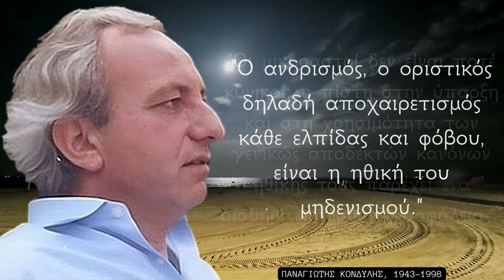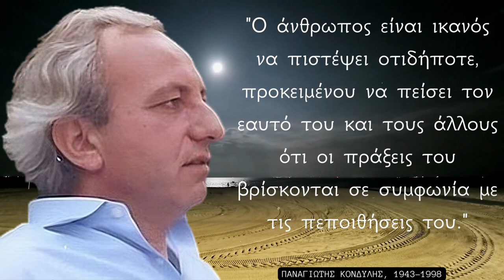ΕΚΠΛΗΚΤΙΚΑ Λόγια Σοφίας του σύγχρονου Έλληνα φιλόσοφου Παναγιώτη Κονδύλη που ίσως δεν γνωρίζεις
🌟Ο Παναγιώτης Κονδύλης (17 Αυγούστου 1943 – 11 Ιουλίου 1998) ήταν Έλληνας φιλόσοφος, συγγραφέας και μεταφραστής. Έγραψε κυρίως στα γερμανικά και μετέφραζε ο ίδιος τα βιβλία του στα ελληνικά. Το έργο του τον τοποθετεί[εκκρεμεί στη συνέχεια της παράδοσης των Θουκυδίδη, Νικολό Μακιαβέλι και Μαξ Βέμπερ.
     Γεννήθηκε στη Δρούβα Ηλείας στην Αρχαία Ολυμπία. Όταν ήταν μικρός, η οικογένειά του μετακόμισε στην περιοχή της πρωτεύουσας και ο Κονδύλης πήγε στο δημοτικό σχολείο της Νέας Ερυθραίας και στη συνέχεια στο γυμνάσιο της Κηφισιάς. Σπούδασε κλασική φιλολογία και φιλοσοφία στο Πανεπιστήμιο Αθηνών καθώς και φιλοσοφία της μεσαιωνικής και σύγχρονης και νεότερης ιστορίας και πολιτικής επιστήμης στα Πανεπιστήμια της Φρανκφούρτης και της Χαϊδελβέργης. Το 1977 του απονεμήθηκε ο τίτλος του διδάκτορα από το πανεπιστήμιο της Χαϊδελβέργης για την - υπό την επίβλεψη του Ντίτερ Χένριχ - διδακτορική διατριβή του με τίτλο Η γένεση της διαλεκτικής. Μια ανάλυση του Ευρωπαϊκού Διαφωτισμού και της πνευματικής ανάπτυξης των Χαίλντερλιν, Σέλλινγκ και Χέγκελ έως το 1802 (γερμ. Die Entstehung der Dialektik. Eine Analyse der europäischen Aufklärung und der geistigen Entwicklung von Hölderlin, Schelling und Hegel bis 1802).Η διατριβή (που κυκλοφόρησε σε βιβλίο το 1979, από τον οίκο Klett-Cotta της Στουτγάρδης, με τίτλο Die Entstehung der Dialektik: Eine Analyse den geistigen Entwicklung von Holderlin, Schelling und Hegel bis 1802), θεωρήθηκε πρωτοποριακή για την εποχή της, καινοτόμα και ρηξικέλευθη, ενώ συνάμα διαφώτισε την προϊστορία του μαρξισμού και των κοσμοθεωρητικών προϋποθέσεων της μαρξιστικής φιλοσοφίας της ιστορίας. Εξαιρετικοί Γερμανοί ιστορικοί όπως ο Βέρνερ Κόνζε και ο Ράινχαρτ Κόσελεκ, υπήρξαν σημαντικές καθοδηγητικές επιρροές κατά την περίοδο διαμόρφωσης της σκέψης του στην Χαϊδελβέργη. Στην συνέχεια, ο Παναγιώτης Κονδύλης επικεντρώθηκε στις Διεθνείς Σχέσεις και την Στρατηγική Σκέψη και την κοινωνική φιλοσοφία.
     Στις 21 Μαρτίου 1991 του απονεμήθηκε το «Μετάλλιο Γκαίτε» (Goethe-Medaille), καθώς και το βραβείο του «Ιδρύματος Χούμπολτ» (Humboldt-Stiftung) την ίδια χρονιά. Από το Σεπτέμβριο του 1994 μέχρι τα τέλη Ιουλίου του 1995 υπήρξε εταίρος του Ιδρύματος Ανωτάτων Σπουδών του Βερολίνου (Wissenschaftskolleg zu Berlin).  Ο Κονδύλης συνέγραψε βιβλία και στα ελληνικά και στα γερμανικά. Τα περισσότερα βιβλία είχαν εκδοθεί πρώτα στα γερμανικά και στη συνέχεια στα ελληνικά, σε δική του μετάφραση. Ήταν τακτικός συνεργάτης του feuilleton της εφημερίδας Frankfurter Αllgemeine Ζeitung, και ως τον θάνατό του υπήρξε επιμελητής και υπεύθυνος σειρών σε εκδοτικούς οίκους. Απεβίωσε από ιατρικό λάθος στην Αθήνα στο Απολλώνιο θεραπευτήριο, όπου είχε εισαχθεί για καρδιολογικό πρόβλημα.
     Ο Παναγιώτης Κονδύλης ήταν από τους λίγους πρωτότυπους διανοούμενους-στοχαστές της μεταπολεμικής Ελλάδας. Ο Κονδύλης με το έργο του προσπάθησε να δώσει, εκτός των άλλων, ορισμένα ερμηνευτικά κλειδιά για να κατανοήσουμε την ελληνική κοινωνία.

αφήστε το σχόλιο σας,
πατήστε το κουμπί "Like" 👍 για να μας δείξετε την εκτίμησή σας και ενεργοποιήστε το καμπανάκι ειδοποιήσεων 🔔 για να μη χάσετε κανένα νέο βίντεο που ανεβάζουμε.
Μοιραστείτε με φίλους αν θέλετε το περιεχόμενό μας.

Ευχαριστούμε για την υποστήριξή σας!